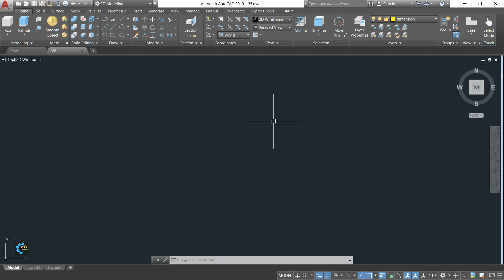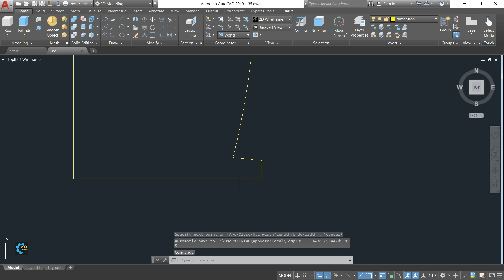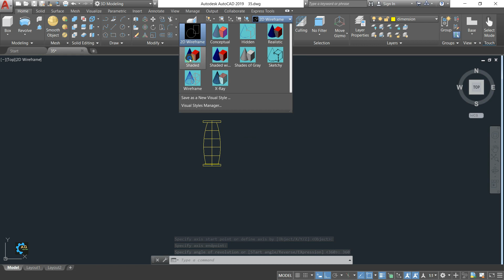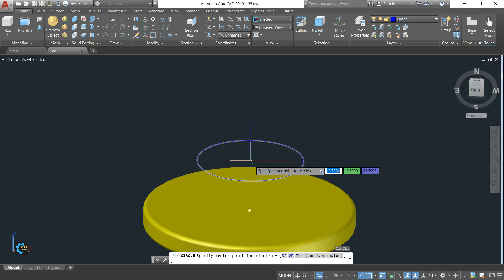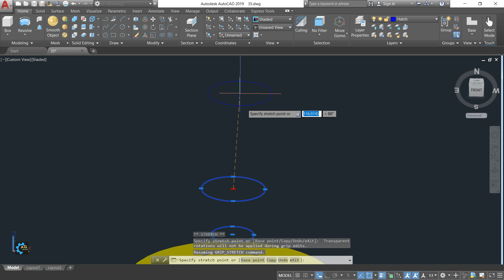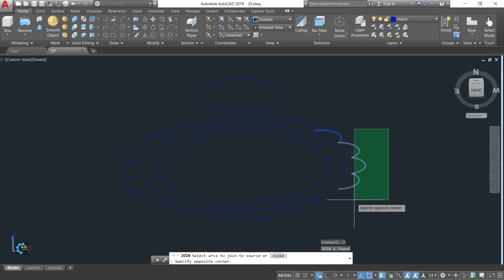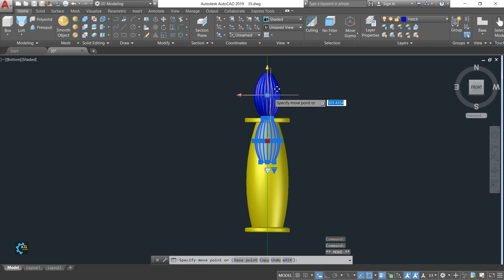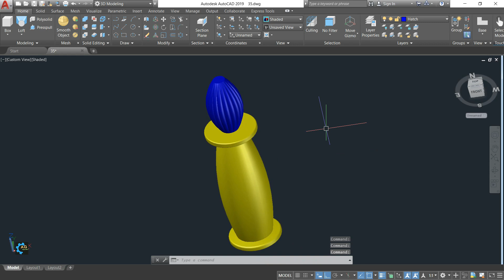AutoCAD 3d Tutorials for Beginners-35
Aslam o Alikum & hello everyone hopes you all are fine...!
In this video, I am going to tell about AutoCAD 3d tutorials for beginners in Hindi / Urdu and create some drawing with some basic command follow my steps and practice it...